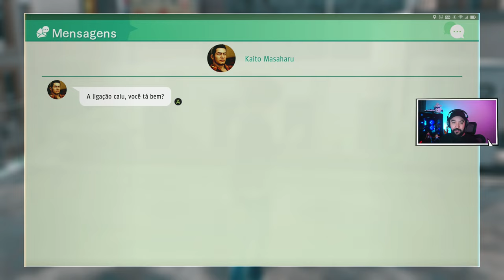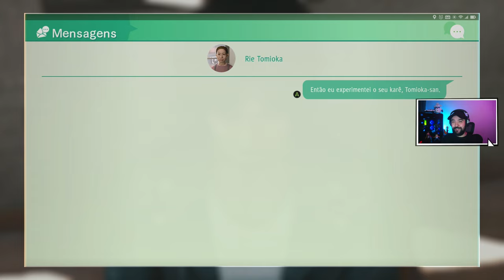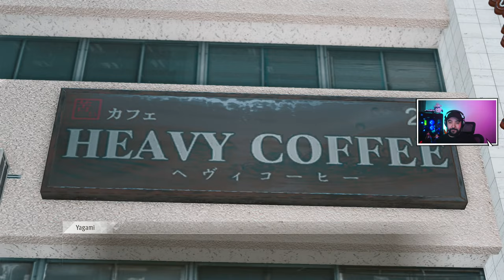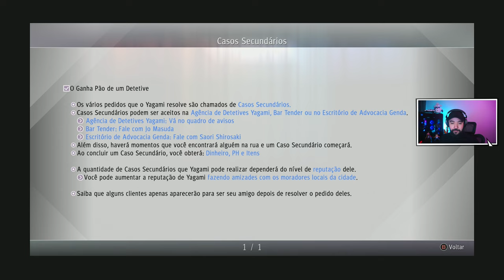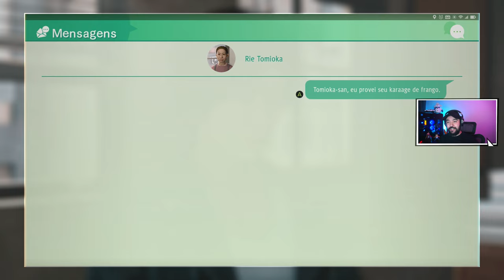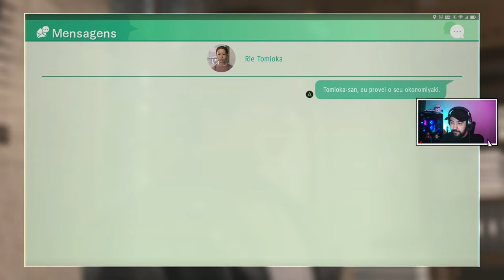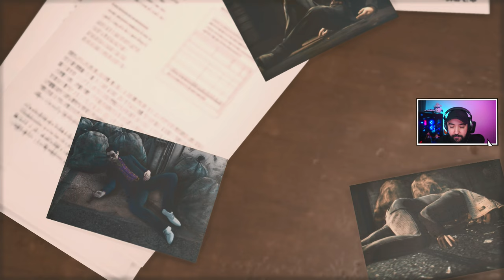JUDGMENT - #4 - O LADRÃO DE CALCINHA - Legendado PT-BR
A história de "Judgment" se passa na cidade fictícia de Kamurocho, um distrito de Tóquio inspirado em Kabukicho, conhecido por ser um ponto quente para atividades da yakuza e outros crimes.

O protagonista é Takayuki Yagami, um ex-advogado que virou detetive particular. Yagami costumava ser um advogado de defesa de sucesso até que um de seus clientes foi acusado de assassinato logo após ele ter conseguido a absolvição. Desiludido com o sistema judicial, Yagami abandona sua carreira de advogado e abre uma agência de detetives.

Três anos depois, Yagami e seu parceiro Masaharu Kaito, um ex-membro da yakuza, são contratados para investigar uma série de assassinatos brutais, onde as vítimas são encontradas com os olhos arrancados. Conforme Yagami se aprofunda na investigação, ele descobre uma teia de corrupção envolvendo a yakuza, a polícia e o sistema judiciário. Ele deve usar suas habilidades de detetive para descobrir a verdade e enfrentar as ameaças que surgem em seu caminho.